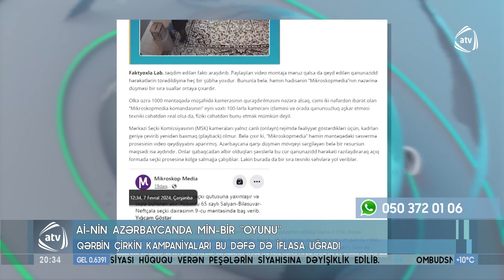Qərbin çirkin kampaniyaları bu dəfə də iflasa uğradı